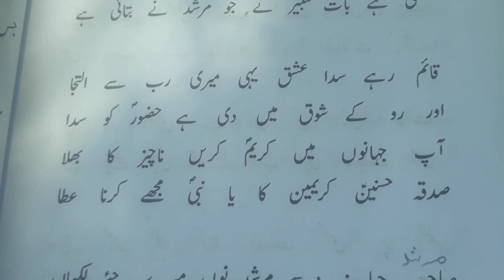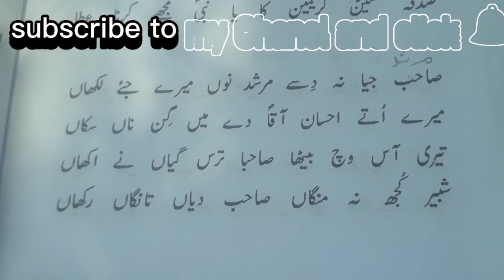🌹Rubaiyat🌹page (252/248)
Book name movddat topic for 🌹 Rubaiyat🌹 page 252/248
کتاب کا نام 🌹 مودت 🌹
مودت محمد صلی اللہ علیہ وآلہ وسلم وآل محمد ۔س۔